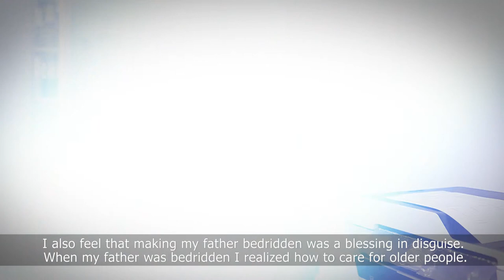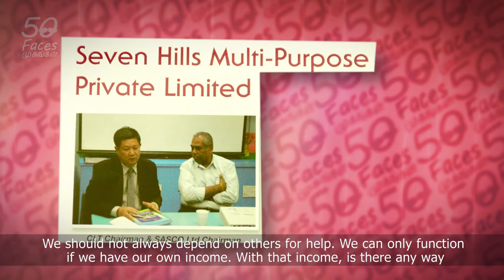CVNATHAN3/5 Sustainability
In 1980, he joined the Jurong Co-operative Society and also became a member of SASCO.  At that time, many low income families struggled to provide care for their elderly when the adult members of the family had to go to work.  Mr Nathan realised that if a way could be found for these families to look after the elderly, the caregiver could then go to work and earn much needed income.  Seeing this, he started a Home for the Elderly in Block 30 at Telok Blangah.  Today, in addition to the Home, there are 3 day care facilities which have benefited about 200 senior citizens.  To do all this, he has often canvassed the wealthy for financial support.  He has also used the SASCO Co-operative funds as well as a portion of the income from the Shipyard, to run childcare facilities and classes for upgrading.  He has also sought funds from the government to support these various programmes.